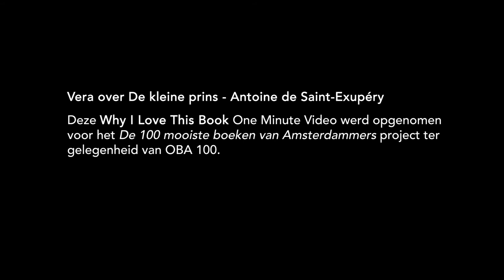Vera over De kleine prins - Antoine de Saint Exupéry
– BOEKENTIPS IN 1 MINUUT – "'De kleine prins': niet vergeten!" – Vera, 76, gepensioneerd, Amsterdam.